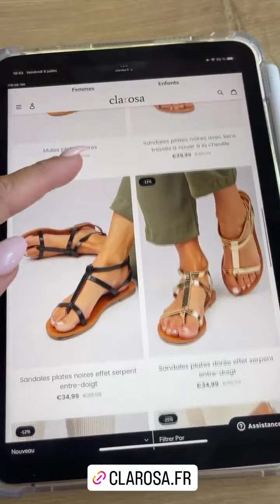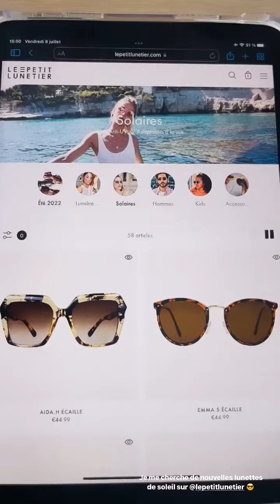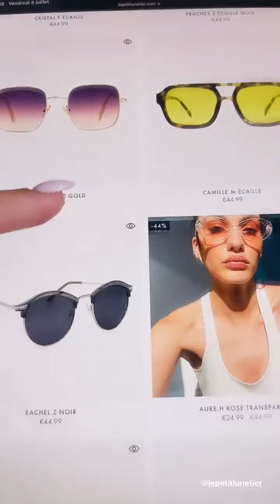MADDY BURCIAGA - 12 Juillet 2022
Salut les amis on se retrouve aujourd'hui pour un nouveau vlog du 12 Juillet 2022 enjoyyyyyyy :)